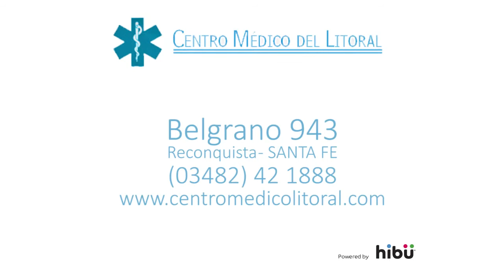Centro Médico del Litoral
Oftalmología.
Psicología.
Servicios de clínica médica.

Además, contamos con un completo consultorio oftalmológico y laboratorio de análisis clínicos.

Horario laboral
Lunes a viernes de 08:00 a 12:00 hs y de 16:00 a 20:00 hs.

Belgrano 943
Reconquista
SANTA FE